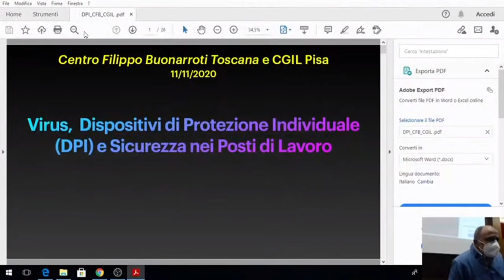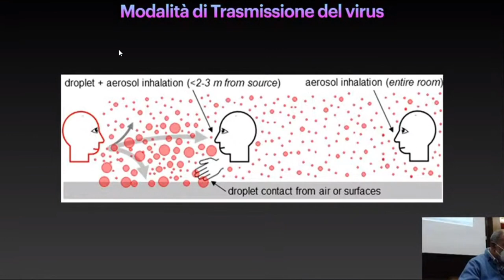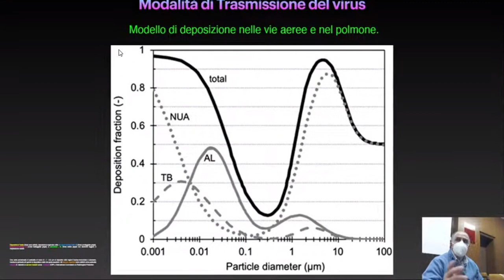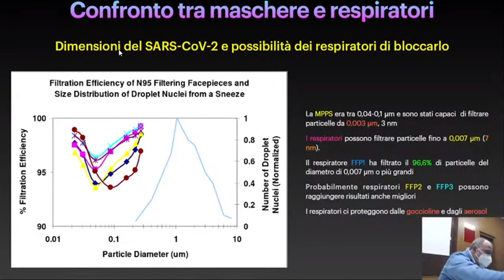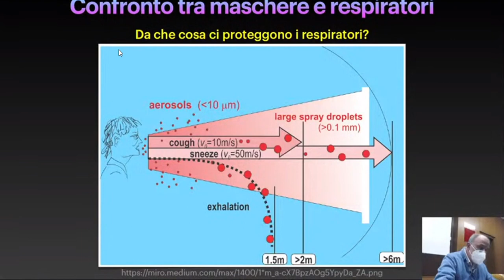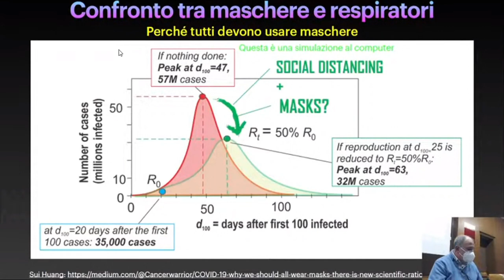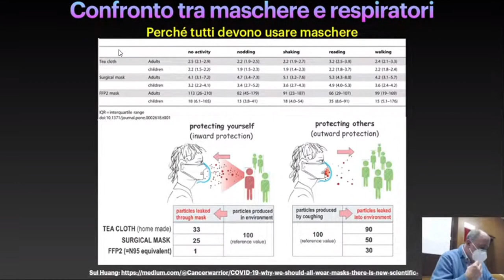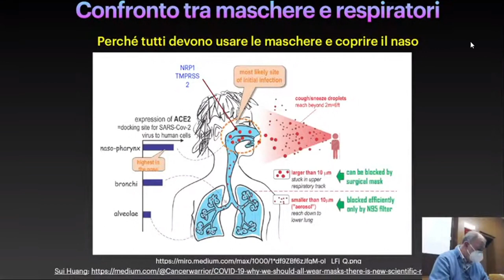Virus, Dispositivi Protezione Individuale E Sicurezza Nei Luoghi Di Lavoro